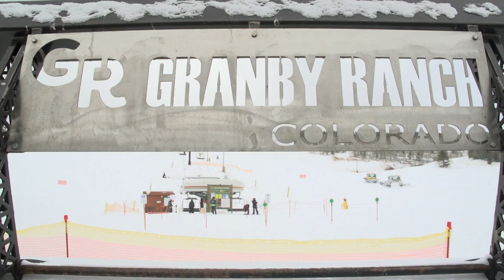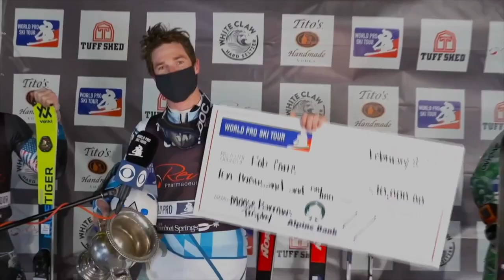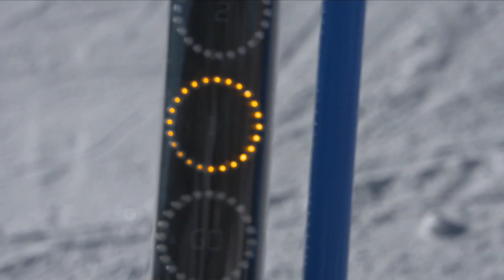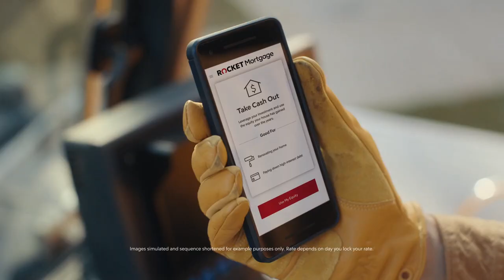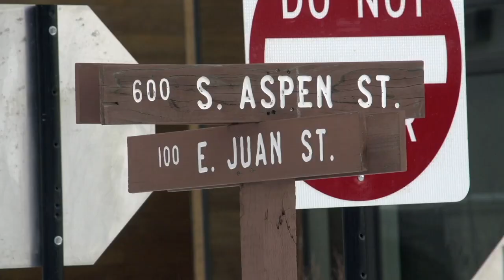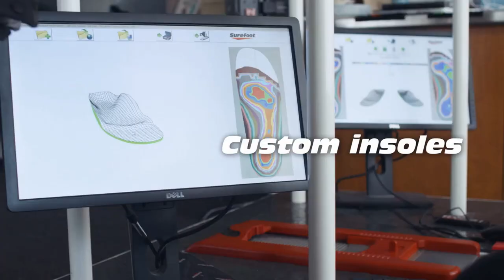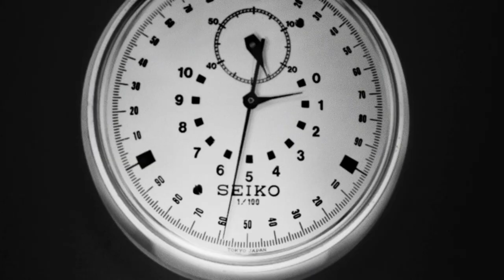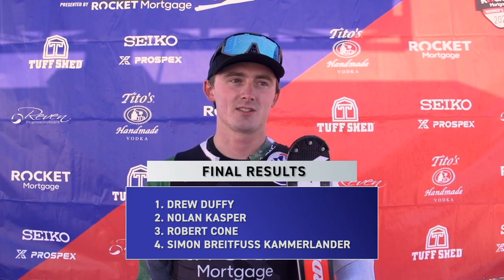Life In Between The Gates | S03 E02 Granby Ranch Pro Open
Season three of Life in Between the Gates continues with the second tour stop at Granby Ranch, CO. This documentary series profiles the athletes competing in the World Pro Ski Tour. Each episode highlights a stop on tour and dives deeper into the lives of the sports' very best. Viewers are given a glimpse through the lenses into their daily lives, and yes, you will get to watch some excellent ski racing along the way.